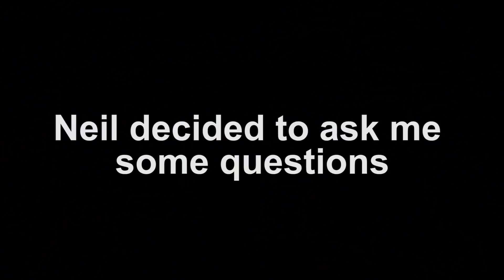QUICKFIRE QUESTIONS WITH THE YOUTUBE SENSATION! {Neil Wilson}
Let’s learn more about the YouTube Sensation!